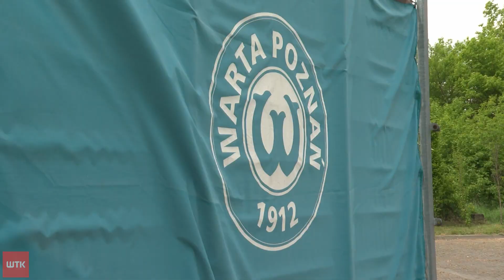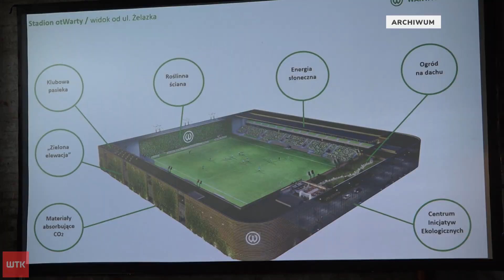Stadion Warty z Polskiego Ładu? Tak proponują politycy PiS. Miasto mówi, że to by nie starczyło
Władze Poznania nie chcą pieniędzy na budowę stadiony Warty. Tak twierdzi Prawo i Sprawiedliwość i tłumaczy, że środki na budowę areny mogłyby pochodzić z rządowego programu Polski ład - tylko trzeba było o nie poprosić. Miejscy urzędnicy odpowiadają - fundusze z tego dofinansowania nie pokryłyby kosztów budowy stadionu - bo inwestycja mogłaby pochłonąć ponad 100 milionów złotych.